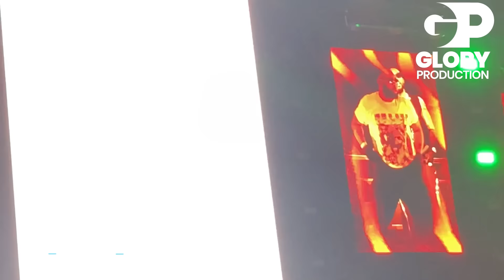Fally Ipupa Live Concert at Brussels/Bruxelles 16 Dec 2023 ING ArenaㅣL' Intégrité 4K